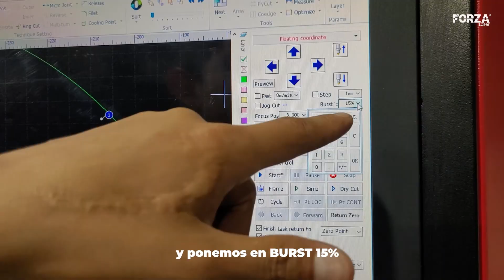Corte láser metal perfecto | CALIBRANDO una máquina láser | SIN REBABAS | Vblog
En este video, Diego Aguinsaca nos enseña cómo tener cortes de metal perfectos. Con nuestra cortadora láser CNC para metales realiza cortes limpios sin rebabas de metal.

Configura bien tu láser de fibra y obtén un corte sin rebaba. Optimiza el corte láser de metal y las máquinas CNC metal.

¿Quieres más información de la tecnología láser que corta metal y de la industria de metal?
¡Síguenos!